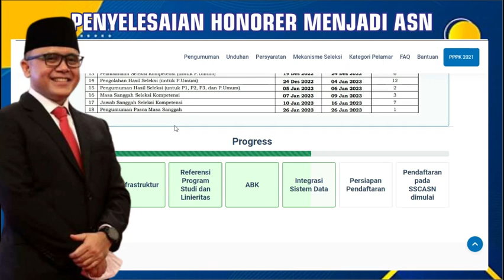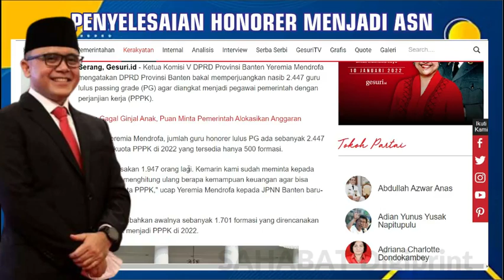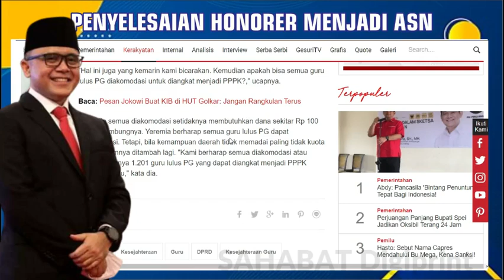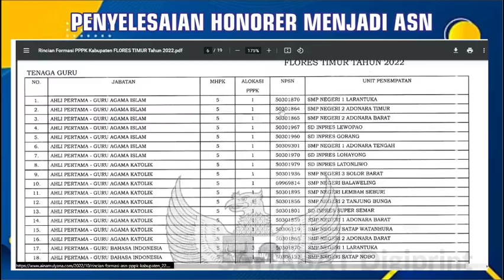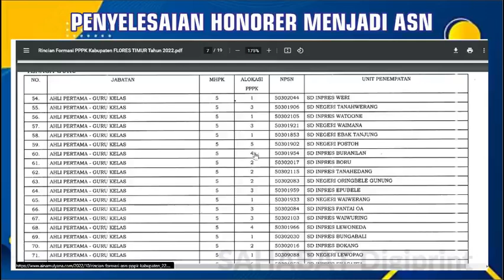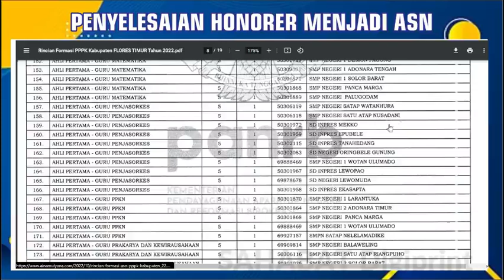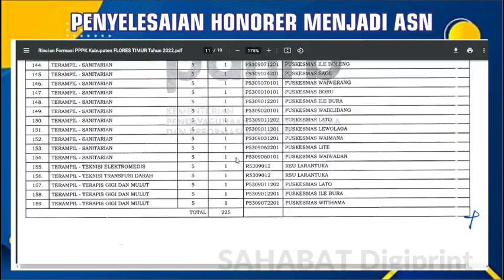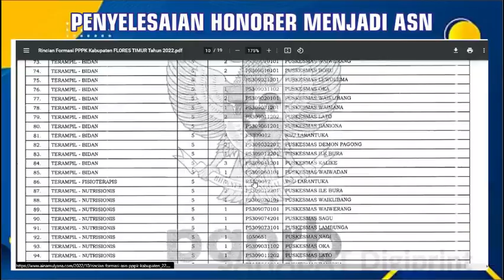🔴BARU SAJA.!! CEK FORMASI PPPK 2022 & PENYELESAIAN GURU LULUS PG P1,P2,P3,P4 SEKOLAH INDUK NON INDUK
PPPKGURU
gaji pppk
pppk guru,
pppk terbaru,
pppk pai,

pppk adalah,
pppk afirmasi,
pppk apoteker,
pppk afirmasi masa kerja,
pppk artinya,
pppk agama,
pppk akuntansi,
apa pppk,
pppk bk,
pppk bimbingan konseling,
pppk bidan,
pppk bkkbn,
pppk cpns,
pppk crispy,
pppk cilacap,
pppk channel,
pppk cat,
pppk cnn,
crispy pppk,
pppk ditunda,
pppk dki,
pppk dosen,
pppk dki jakarta,
pppk dpr,
pppk diangkat pns,
pppk ekonomi,
ebook pppk untuk guru sd,
edukasi ppok,
ebook pppk pgsd 2021,
eksponen pppk,
evaluasi pppk tahap 1,
elips pppk,
email pppk,
pppk fisika,
pppk fighter,
pppk fr pgsd,
pppk fungsional,
pppk formasi,
pppk geografi,
pppk honorer,
pppk hari pertama,
pppk hasil,
pppk ipa,
pppk ips smp,
pppk ips,
pppk info,
pppk jatim,
pppk jadi kepala sekolah,
pppk jombang,
pppk jateng,
pppk jateng 2021,
pppk kemendikbud,
pppk kemenag,
pppk kemenag 2021 terbaru,
pppk kesehatan,
pppk kompetensi teknis,
pppk kimia,
pppk kemenag 2022,
pppk kemenkeu,
sk pppk,
pppk life,
pppk lulus,
pppk lulus passing grade,
pppk livescore,
pppk lampung,
pppk lulusan ppg,
pppk matematika,
pppk matematika sma,
pppk manajerial,
pppk otomotif,
pppk oku,
pppk olahraga,
pppk oku timur,
ppk online,
ppppoooo,
pppk okezone,
pppk pjok,
pppk pgsd,
pppk petra,
pppk perawat,
pppk rpl,
pppk rapat,
pppk radiografer,
pppk rri,
pppk soal,
pppk sd,
pppk sosio kultural,
pppk sejarah,
pppk soal teknis,
pppk sosiologi,
pppk teknis,
pppk terkini,
pppk update,
pppk viracun,
pppk viral,
pppk wawancara,
pppk wawancara guru,
pppk wonogiri,
pppk wawancara bidan,
pppk wonosobo,
pppk wajo,
mp3 pppk,
pppk yura,
pppk yp1,
pppk yang tidak lolos tahap 1,
pppk yp3,
pppk youtube,
pppk yang lulus,
y-p3 pppk,
y p3 dalam pppk,
zoom pppk,
pppk 1,
pppk 2021,
pppk 2019,
pppk 2,